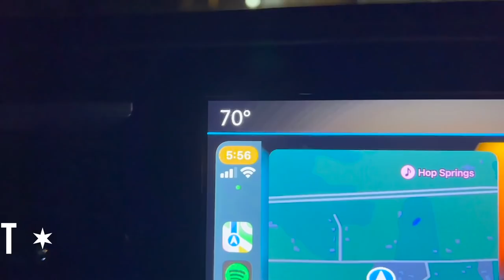Surprise! We Made It to EPCOT | Road Trip to Disney Day 2: Murfreesboro to Orlando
Even after our 12+ hour road trip, we just HAD to get ourselves to EPCOT! We start the day super early (especially for Brookhart standards) and are on the road before 6 AM. It’s an easy peasy drive through Tennessee, Georgia, and on to Florida! We get Evie settled at our Airbnb before heading to Disney property. Isn’t it so cute?! Be sure to stick around until the end for a full tour. James is just in awe of everything he sees! We ride Gran Fiesta Tour, eat and drink some World Showcase favorites, and watch the fireworks. What a solid two hours at our favorite park! It’s good to be home!